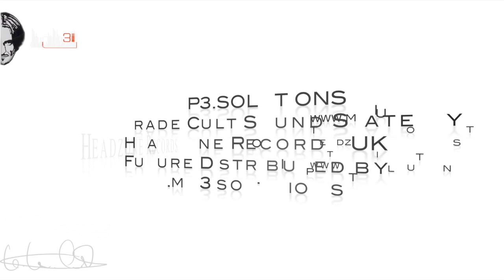Massimo Vivona - The Album Leave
Music Produced by Massimo Vivona  all Music Producer by Massimo Vivona, is Copyright by Headzone Records 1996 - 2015 ® Massimo Vivona

Best Regards
Massimo Vivona

kinetico  The Album Leave massimo vivona headzone records trance house music musik new amazing techno remix dance electro mix trance house electronic alien ufo mars moon groundgroove haunted ghost